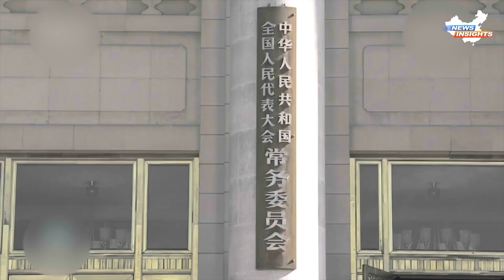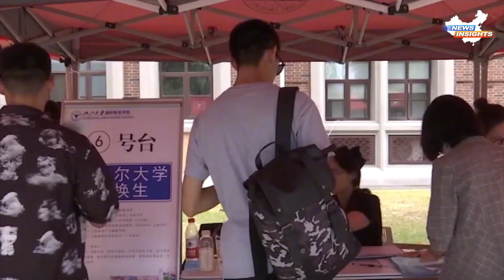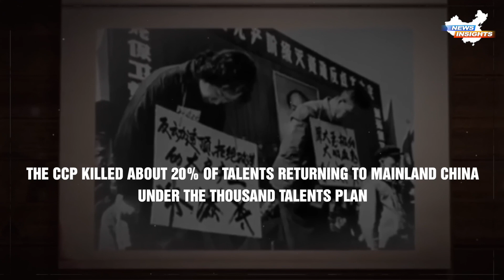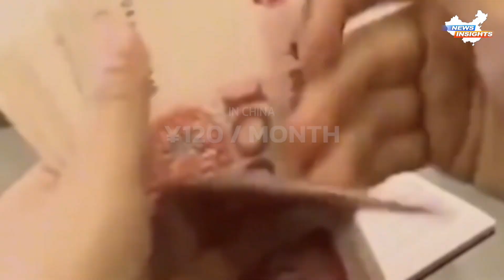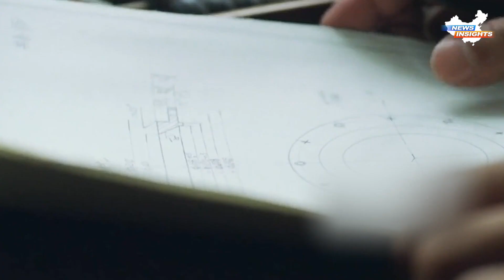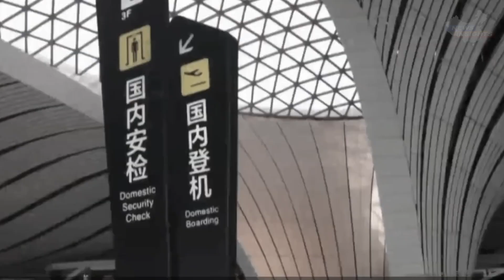Thousand Talents Plan 1.0: How many elite intellectuals have fallen into the trap?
The Thousand Talents Plan is a program proposed by the Central Committee of the Chinese Communist Party (CCP) in 2008, designed to attract high-level talents back to China. Over the past decade, the CCP has continued its policy of luring high-level talent from abroad through various covert or overt channels. However, recently, the CCP initiated a campaign to hunt down spies, and returning students from abroad have become the primary suspects. Perhaps they never expected to end up with such a fate after returning to China in response to the CCP's call to build the nation. It was an upgraded version 1.0 of the CCP's Thousand Talents Plan. So, what will these intellectual elites' fate be after returning to the Chinese mainland?